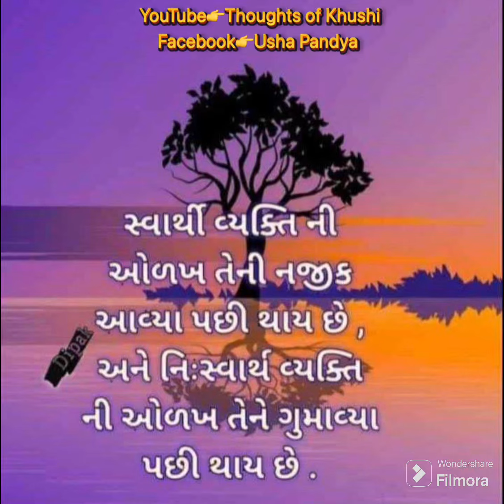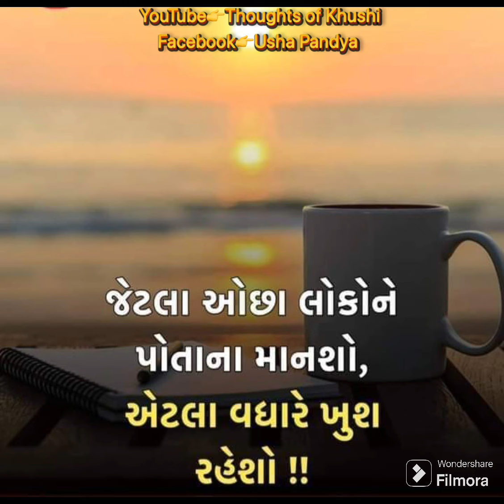સ્વાર્થી વ્યક્તિ ની ઓળખ તેની નજીક આવ્યા પછી થાય છે Usha Pandya na Suvichar